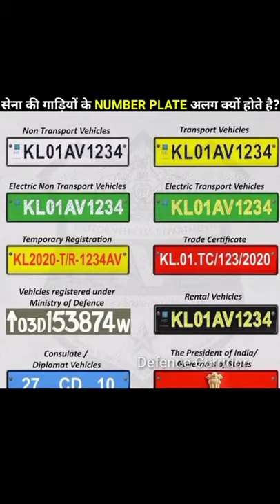Do You Know The Meaning Of Number Plates Of Military Vehicles?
Do You Know The Logic Behind The Number Plates Of Military Vehicles?

The vehicles in the military are registered under the Ministry of Defence. They contain an upward pointing arrow which is generally first or third character followed by the last two digits of the year in which it was manufactured or imported. The next is the base code, followed by the serial number/vehicle number. The letter ending after the serial number indicates the class of the vehicle.

NSGCommandos. Top 10 amazing facts about NSG Commandos of India you don't know.-

we will be making more such videos on the channel till then

Meaning Behind Number Plates Of Military Vehicles? Indian Military Vehicles (Hindi)
Military vehicle no. plate meaning revealed || इसका क्या मतलब है?
मिलिटरी गाडियों की नंबर प्लेट्स अलग क्यों होती हैं?
Why Military Vehicles Have Strange Number Plates?
भारत में अलग अलग रंग की नंबर प्‍लेट क्‍यों होती है?